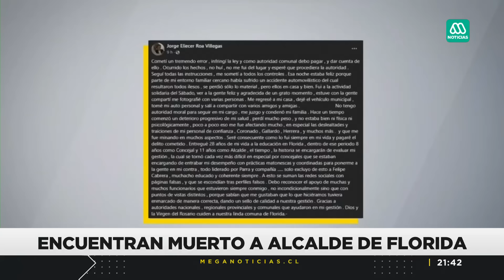Alcalde de Florida pone fin a su vida tras renunciar a su cargo por accidente que protagonizó ebrio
Jorge Roa tomó una drástica decisión tras haber protagonizado un accidente de tránsito en el cual se detectó que conducía en estado de ebriedad, motivo por el cual realizó una publicación en Facebook renunciando a su cargo y luego decidió poner fin a su vida.